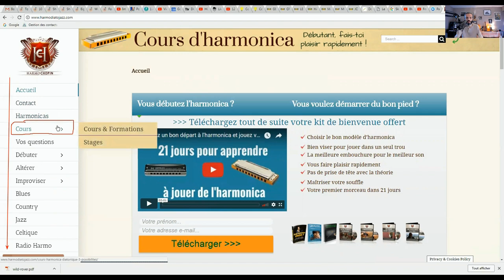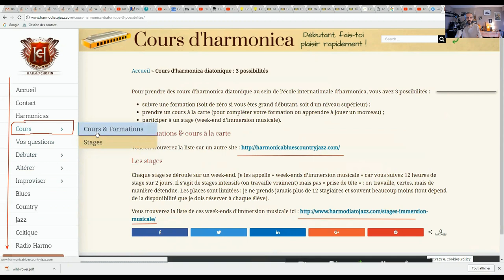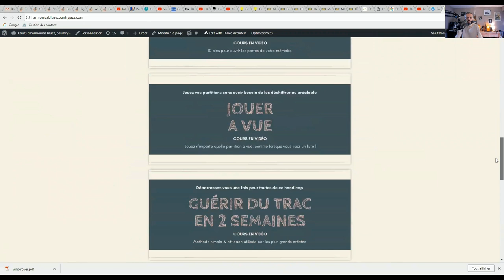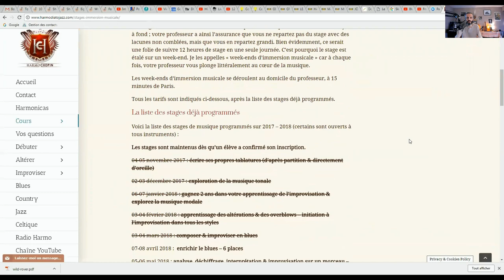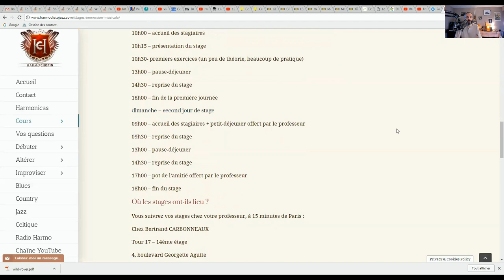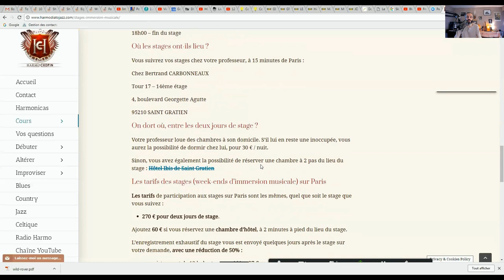VLOG 55 - Nouvelle formule : tous instruments !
+++Liens vers les vidéos de la semaine+++

1. Apprenez à jouer votre tout premier morceau à l'harmonica en moins de 30 jours, même si vous n'avez jamais fait de musique de votre vie

3. Maîtriser les 20 notes naturelles grâce au Cercle des Marins d'Eau Douce

7. Devenir harmoniciste de blues grâce au Clan des Bluesmen

2. Likez la page Facebook de l'école d'harmonica